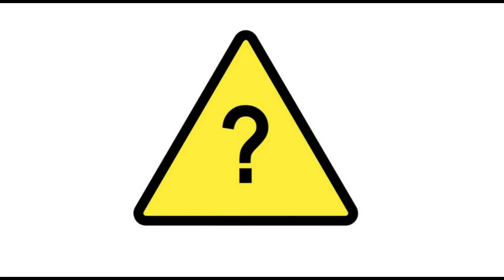Save the date...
Le 13 novembre 2017, lancement de la première campagne digitale de lutte contre les violences sexistes et sexuelles à destination des 15-18 ans... À découvrir très prochainement !